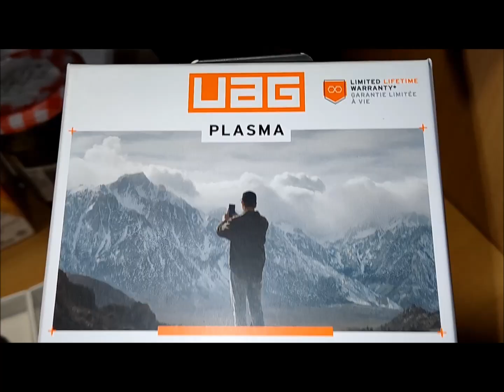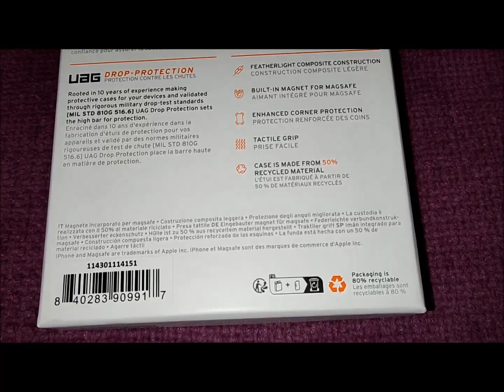UAG iPhone 15 Phone Cases - Gadget Explained Extended Unboxing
Step into the future with UAG's latest lineup of iPhone 15 cases: Pathfinder, Monarch, Civilian, Plyo Essential Armor. Full Review

00:00 intro
00:01 showcase